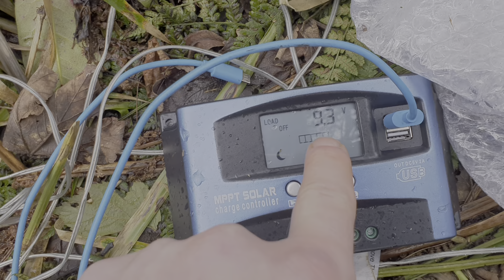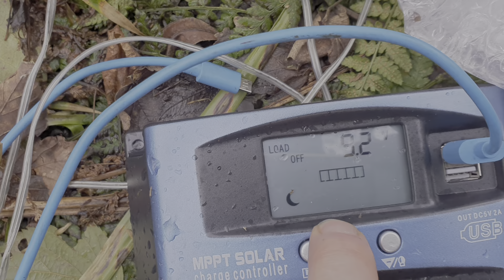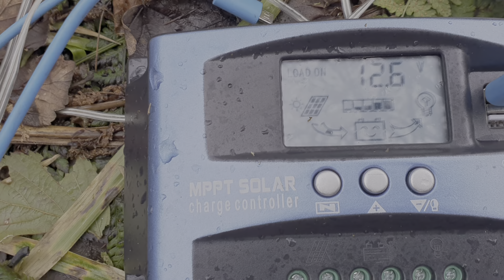Storm Dudley Electric Hydro update.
I've redesigned my Electric Hydro and moved it to a new position. Improvements are still required. I need to get 17v to link onto my Grid Tied Inverter...